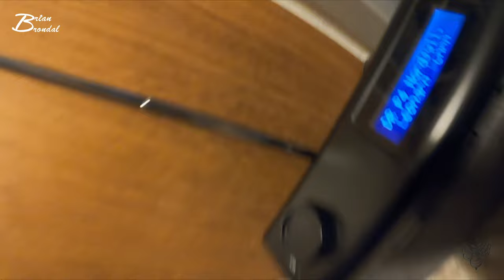juuuubiii sne kørsel Vlog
Så er det sku en rigtigt dag med sne... så må vi se om vi kan holde os på vejen...

Velkomme til de nye følger:
Victor Eriksen
"Hr. Pedersen" (han har været nye her inde LÆNGE)